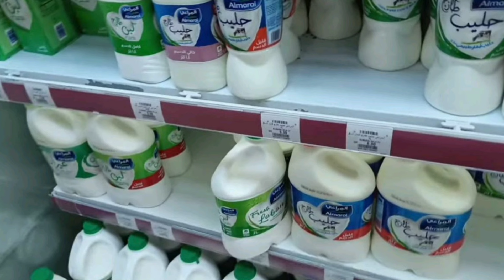omg BUHUT BARA MASLA HO GAYA 🙆🇺🇸REACTION @HAJI GHULAM MUHAMMAD @RAEES ANWAR